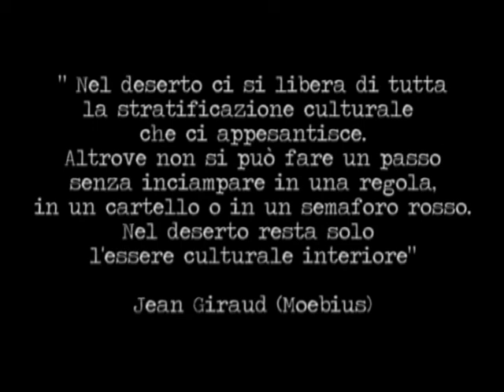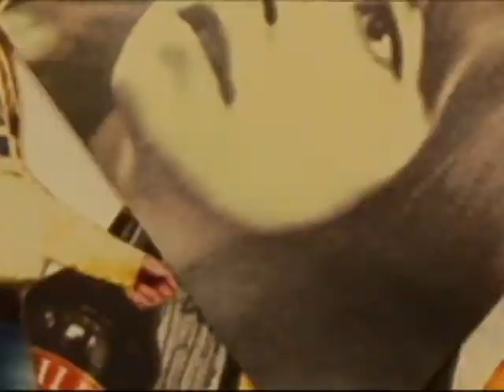Stephen Dedalus - Long Way To Phoenix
Stephen Dedalus - Long Way To Phoenix (Studio Edit)
SAY IT RIGHT!
300Records 2011